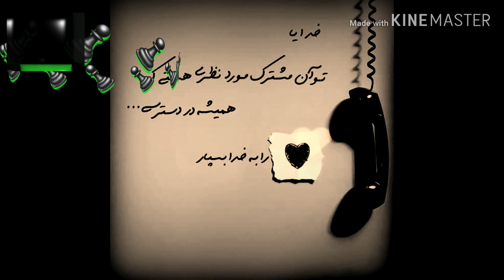MILAD RASTAT 💔🌋.شب عقد ، خدا حافظ تمام اوجودم . خدا حافظ ♤ به ارزوی خوش بختی ات عشقم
By Shah shadranj
Pok record
Mehrab khasta sada the king of disslove music 🎶
Sad song 🎵 😢 شاه#شطرنج